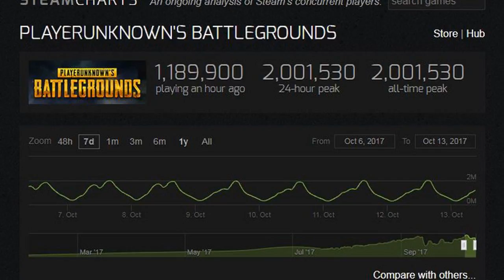Steam: PUBG knackt erstmals die 2-Millionen-Marke